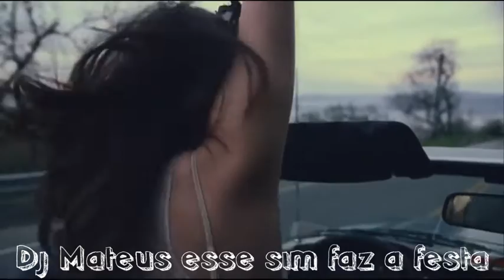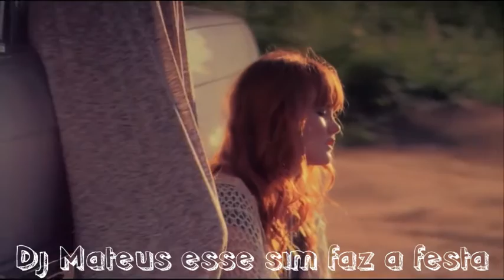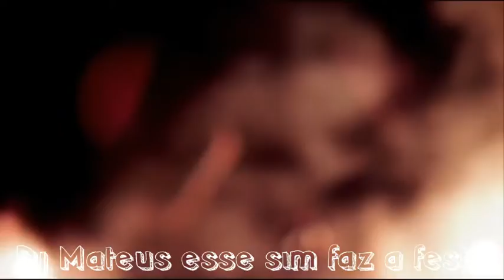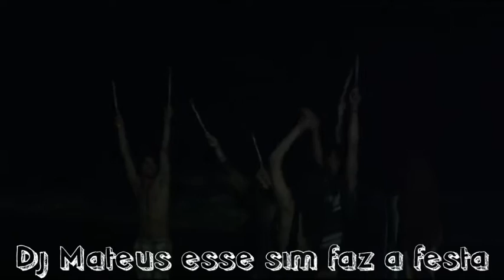Italo dance open claster dj eckos edit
🎉Se inscreve 🎉

↗Compartilha↗